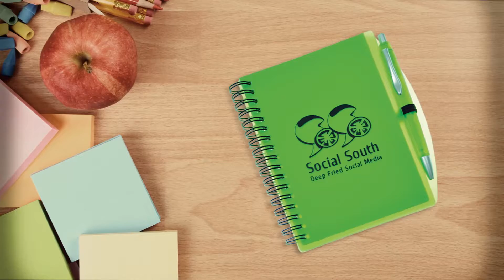Pen Pal Notebook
• Pen included.
• Flexible plastic cover.
• 65 sheets of lined note paper.
• Actual size of front cover is 6-1/8”h x 4-1/4”w and the back cover
   is 6-1/8”h x 4-7/8”w.